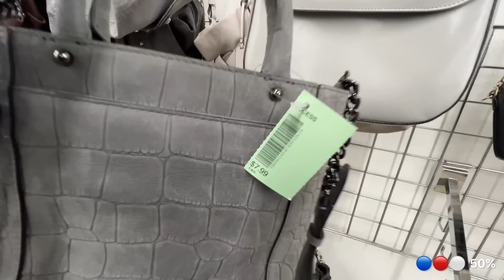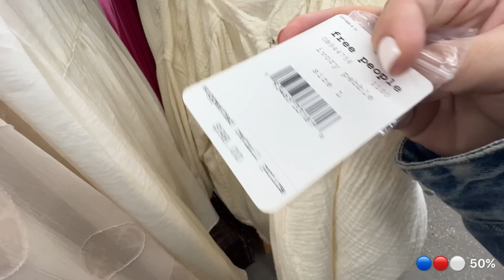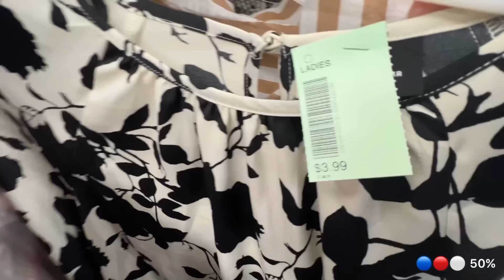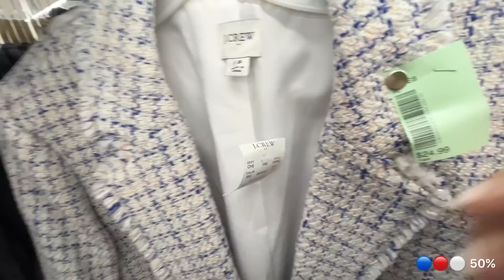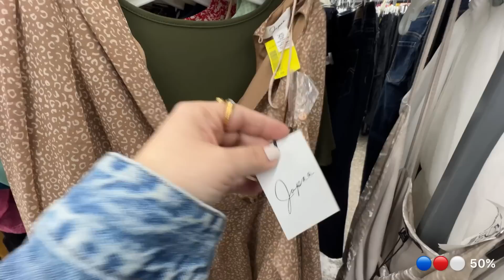RECORRIDO en la MEJOR TIENDA de SEGUNDA MANO EN FLORIDA 🌟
Eric Emanuel EE Basic Shorts Mens Womens Designers fitness shorts mesh breathable beach pants sports series basketball pant